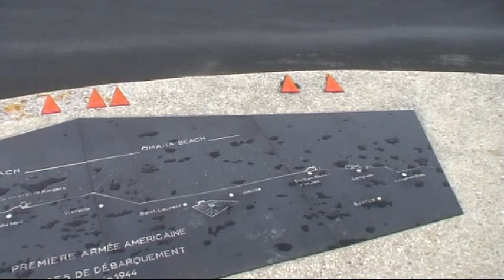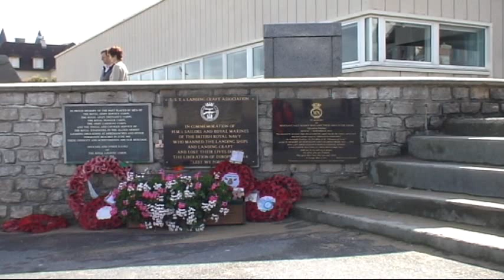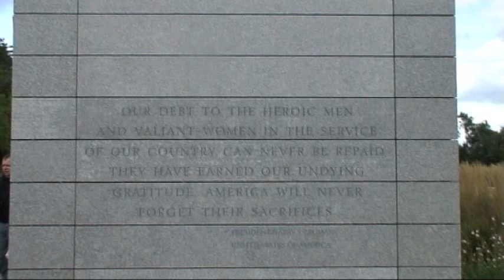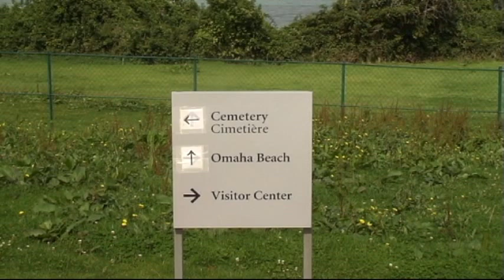Arromanches (FR 2008 HQ)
A visit to Arromanches, Normandy American Cemetery & Memorial and Omaha Beach. | Bezoek aan Arromanches, Normandy American Cemetery & Memorial en Omaha Beach.